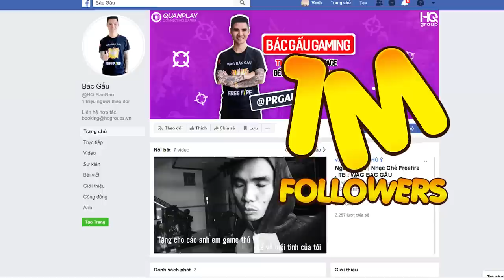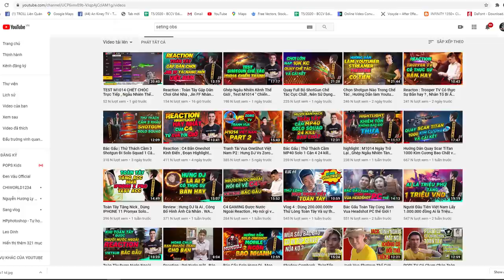WAG Bác Gấu Gaming là ai?| Review Người Nổi Tiếng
Chào bạn đã đến với 1 thế giới khác của Game là dễ- nơi game dễ mà vẫn thua.
If any producer or label has an issue with any of the uploads please get in contact  and it will be deleted immediately (this includes artists of the images used). Thank You!
● Nếu có bất cứ thắc mắc, khiếu nại nào về bản quyền hình ảnh cũng như âm nhạc có trong video, mong chủ sở hữu liên hệ trực tiếp với tôi qua địa chỉ G-mail Xin cảm ơn!
© Bản quyền thuộc về Game Là Dễ
© Copyright by Game La De  ☞ Do not Reup